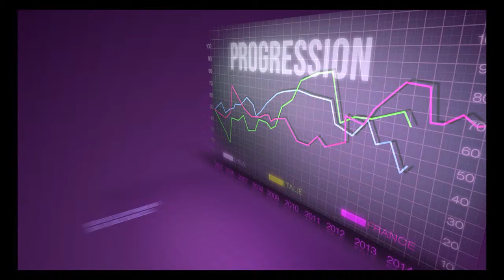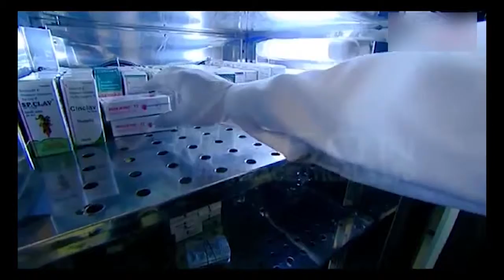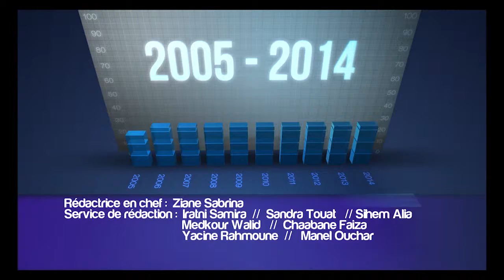Journal télévisé Économique du (18-06-2014)